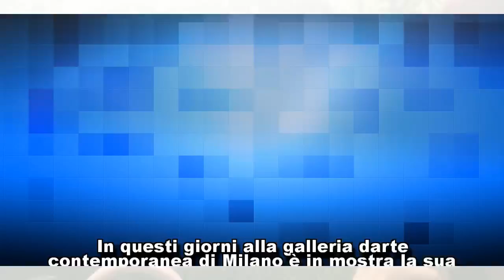La figlia di Al Bano: «Ero dipendente da droga e alcool»